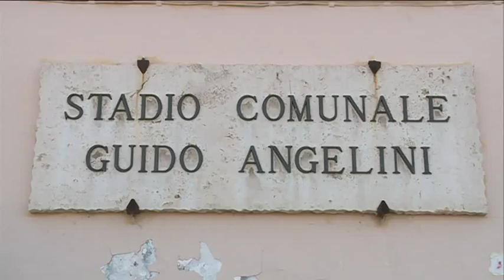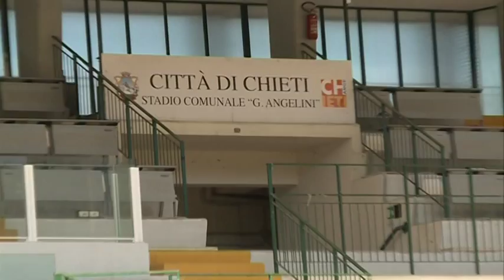La gestione del Guido Angelini alla Chieti Calcio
Lo Stadio Guido Angelini sarà gestito dalla Chieti Calcio. Questa mattina nel corso di una conferenza stampa é stata annunciata la firma di una convenzione fra l'Amministrazione Comunale e la società neroverde